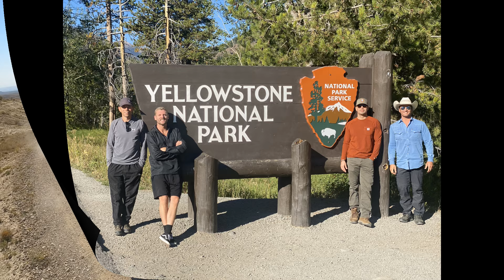Yellowstone National Park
Yellowstone National Park Vacation. From Billings, Montana to Cody, Wyoming. Through Yellowstone to Bozeman, Montana. Bill Cody Dude Ranch, Avalanche Peak, Mammoth Hot Springs, Old Faithful, Flying Pig Adventures, Specimen Creek Outfitters, Dreamcatcher Tipi Hotel and Yellowstone Hot Springs.